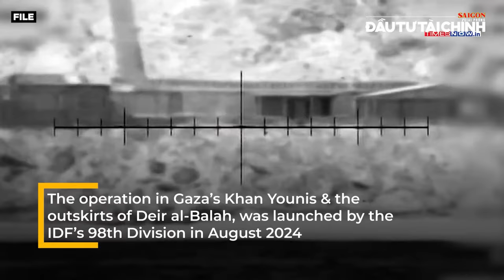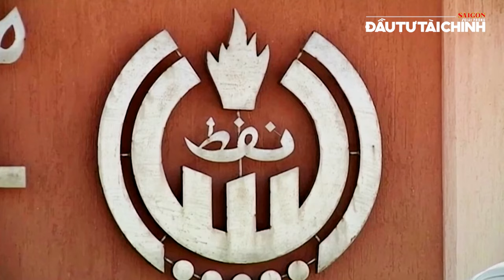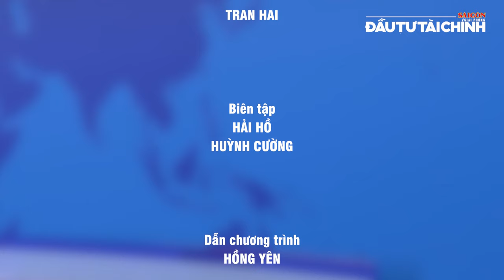🔔Trung Quốc và Ấn Độ đạt được thỏa thuận cải thiện mối quan hệ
(ĐTTCO) - Trung Quốc và Ấn Độ đạt được thỏa thuận cải thiện mối quan hệ. Đây chính là tiêu điểm trong phần mở đầu Bản tin Chuyển động kinh tế - Góc nhìn chuyên gia của Báo Sài Gòn Đầu tư Tài chính hôm nay. Bên cạnh đó, Bản tin còn có các thông tin nổi bật khác.
- Triển vọng hòa bình cho dải Gaza gặp trắc trở
- Đức chấm dứt sự hiện diện quân sự tại châu Phi
- Libya bất ổn sau khi Thống đốc NHTW bị cắt chức

432-434 Nguyễn Thị Minh Khai, phường 5, quận 3, TPHCM, Việt Nam